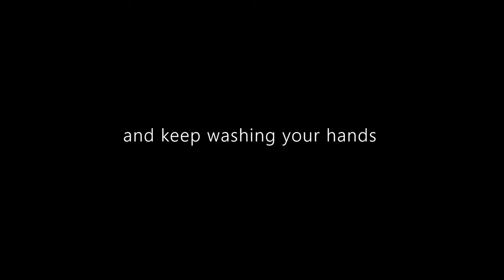Easy DIY Facemasks From HEPA Vacuum Cleaner Bags! NO SEWING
These easy DIY facemasks only require rubber bands, staples, a paper clip, and a vacuum cleaner bag, and could be of help when supplies are low!
Please consider sharing so this might reach someone who needs some to combat the coronavirus!

Here's an idea that my family cooked up today (which is made of engineers and doctors, so we tried our best to do proper research)! A reminder that all homemade DIY devices have unconfirmed efficacy, and that you should always use proper personal protective equipment (PPE) if it's available, especially if you're taking care of sick individuals (either at home or as a healthcare provider). Only use makeshift PPE as a last resort.

Notes on effectiveness of masks against the SARS-CoV-2 virus and COVID-19:
- It is my understanding that although the virus diameter is smaller than the particle size rating on many filters and facemasks (including N95), it is atypical for individual viruses to slip through the mask, since they do not easily suspend in the air as an aerosol for extended periods of time, and usually travel in a larger medium (like cough droplets). It is exposure to these larger particles containing high concentrations of the virus that cause rapid infection. Facemasks provide protection from these larger particles (surgical, N95, etc), when properly fitted. According to one study, coughs produce a range of particle sizes as small as 8 microns, which can be handled by the masks. (URL

- A single bag was enough material to make four masks at this size (6.5 x 10"). The size of the mask that you cut and fold will likely need to be adjusted to fit snugly on your face for maximum safety and comfort (for longer use). If you're doubting the ability of this DIY mask to achieve a sufficient fit to protect you, keep in mind that minor air leakage occurs even in conventional surgical masks, and this method should be a fairly good backup for barrier protection against larger virus-laden droplets. It is important to note that N95 masks meet a certified fit requirement that is superior to surgical masks or DIY masks.

- I have not tested the breathability of the mask described in this video for more than a few minutes. Although the Cambridge study detailed below indicates that vacuum cleaner bags have relatively poor breathability (compared to looser-fitting surgical masks), real N95 masks are also difficult to breath out of, especially if they lack an exhaust valve.

- If you don't have paper clips (I don't at my apartment), you can also use twist ties or folded aluminum foil sheet cut into strips. Anything that can hold its shape to keep the mask snug against your nose.

- The CDC guidelines for healthcare providers states that "Homemade masks should ideally be used in combination with a face shield that covers the entire front (that extends to the chin or below) and sides of the face." (URL If you're regularly in close contact with someone who's sick, you'll need some sort of googles to keep infectious droplets out of your eyes.

Related Literature from Cambridge (2013)
"Testing the Efficacy of Homemade Masks: Would They Protect in an Influenza Pandemic?" (URL:

- Filtration efficiency between surgical masks and vacuum cleaner bags is roughly comparable for the two microorganisms tested, one with a diameter of 1 micron, the other 0.023 microns. Approx 96% and 89% filtration efficiency for surgical masks, compared to 94% and 86% for vacuum cleaner bags (See Table 1). For COVID-19, the SARS-CoV-2 virus ranges from 0.06-0.1 microns.

- For the 0.023 micron tests, using a scarf still had ~50% filtration efficiency, so it's much better than nothing... But still, if you're taking care of infected individuals (either at home or as a healthcare provider), and you run out of proper PPE, you'd probably want your health to have better odds than a coin flip.

- Using two masks at the same time only modestly increases protection, and the gains get smaller as the filtration efficiency goes up. So yeah don't use two surgical masks at once because it'll just double the rate at which you dispose of them without actually helping you much.

- The "homemade masks" that performed relatively poorly in this study were made by the volunteers out of 100% cotton sewn together. Elastic straps improve fit as mentioned in the discussion section, so hooray for rubber bands!

- If you've got more info to share with me on these subjects, please post it here! If anything is wrong on this post, I'll update it.

Supply for facemasks is short and for those who need to take care of sick patients or loved ones, best of luck to ya'll, the whole world is rooting for you.